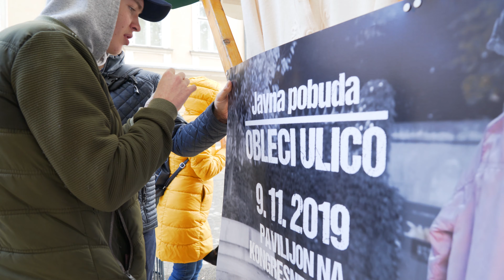Obleci ulico 2019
V soboto 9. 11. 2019 smo na Kongresni trg z vašo pomočjo oblekli ulico, hkrati pa malo poklepetali, spili šmarnogorski čaj in pozobali kakšno vodiško presto.

Prihajajoči hladni zimski dnevi ne pomenijo za vse enako. Medtem ko nam nekaterim pomenijo zabavo na snegu, smučanje, praznične večerje, gretje pod toplo odejo... so med nami tudi takšni, ki jim takšni dnevi predstavljajo predvsem stisko in mraz. V Plesnem mestu smo se tudi letos odločili, da spodbudimo meščane k pomoči tistim, ki jim je čez zimo še posebej hladno. Dogodek smo poimenovali OBLECI ULICO – 2019 Res neskončno smo veseli, da je bil tudi letos odziv izjemen, obiskal nas je tudi župan Zoran Jankovič in vsi skupaj smo se strinjali, da bi morali izvesti ta dogodek bolj pogosto in k sodelovanju pritegniti še ostala mesta po Sloveniji.

Idejni vodja projekta: Maruša Krušič - realizacija PLESNO MESTO in MESTNA OBČINA LJUBLJANA. Sodelovali so: ZVEZA PRIJATELJEV MLADINE MOSTE, KRALJI ULICE, HUMANITARČEK

Za več videov se NAROČI NA KANAL